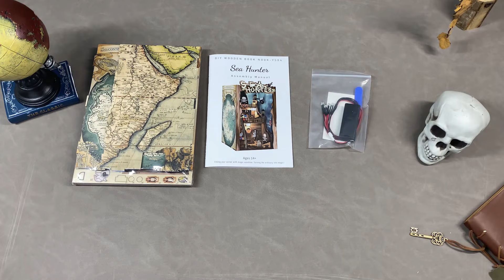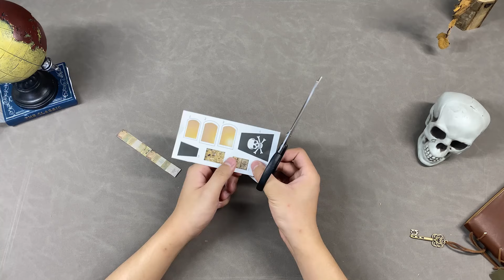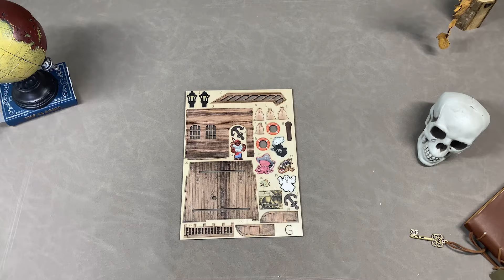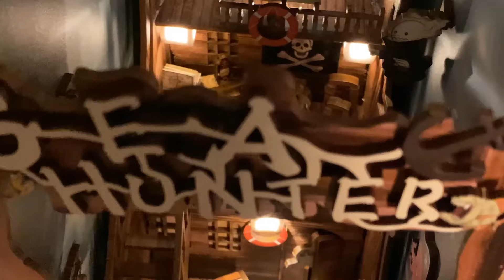See hunter book nook kit/Tutrorial video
This video will show you the assembly process of the Sea Hunter.